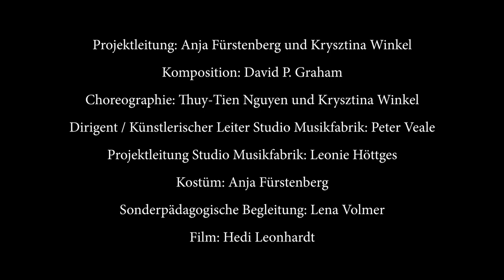Bis in die Puppen! - Ein inklusives Tanz- und Theaterprojekt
Ein Jahrmarkt: Hier kann jeder Mensch zeigen was er kann, hier findet jeder seinen Platz und  jeder andere ist eingeladen, sich treiben zu lassen, zu genießen, zu träumen und dem grauen Lebensalltag zu entfliehen. Gleichzeitig verstecken sich hinter berauschenden Attraktionen oft Scharlatane,böswillig mit den Sehnsüchten der Menschen spielen.
In Anlehnung an Strawinskys „Petruschka“ schrieb Komponist David P. Graham im Auftrag der Jungen Oper am Rhein sein dreiteiliges Werk „Three Dances - A hommage to Petrouschka“. Mit Grahams farbenreicher Musik und den Themen des weltberühmten Balletts „Petruschka“ haben sich seit Januar 2018 rund 50 Kinder und Jugendliche mit und ohne besonderen Förderbedarf und Fluchthintergrund kreativ auseinandergesetzt und ein eigenes gemeinsames Stück mit dem Titel „Bis in die Puppen!“ entwickelt.
Was zieht mich auf den magischen Ort des Jahrmarktes? Wann fühle ich mich wie eine Puppe, fremdgesteuert von anderen? Wohin führt mich Sehnsucht?
In drei verschiedenen Projektgruppen – der außerschulischen inklusiven Tanzgruppe, der Hulda-Pankok-Gesamtschule und der Dieter-Forte-Gesamtschule haben sich die jungen Künstler assoziativ mit den Themen rund um „Jahrmarkt“, „Puppe sein“ und „Sehnsucht“ auseinandergesetzt.
Das Ergebnis kam am 5. und 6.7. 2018 im Balletthaus Studio 1 zur live-Musik des 6-köpfigen Orchesters des Studio Musikfabrik zur Aufführung.
Projektleitung: Anja Fürstenberg und Krysztina Winkel
Komposition: David P. Graham
Choreographie: Thuy-Tien Nguyen und Krysztina Winkel
Dirigent / Künstlerischer Leiter Studio Musikfabrik: Peter Veale
Projektleitung Studio Musikfabrik: Leonie Höttges
Kostüm: Anja Fürstenberg
Sonderpädagogische Begleitung: Lena Volmer